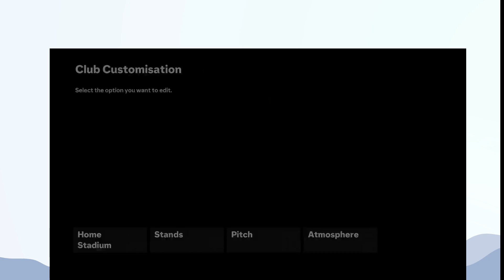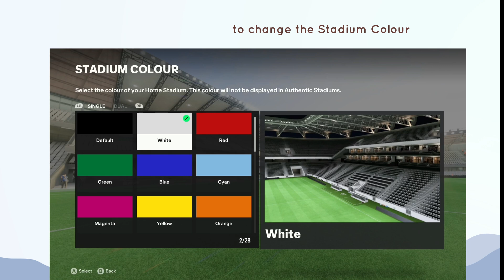How to Change Stadium Colour On manager Mode On FC 24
In this video, How to Change Stadium Colour On manager Mode On FC 24.

original article: